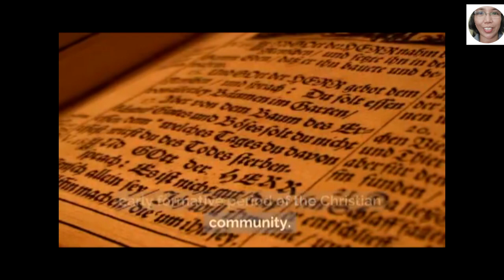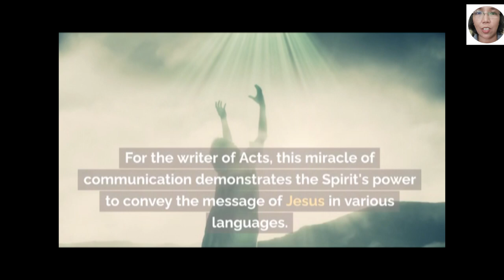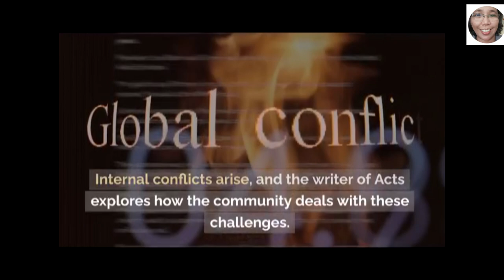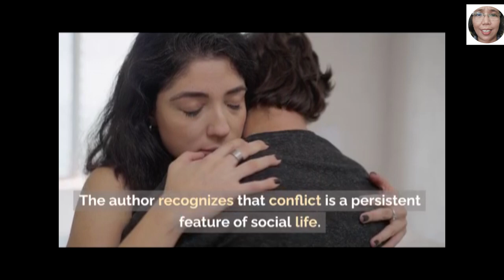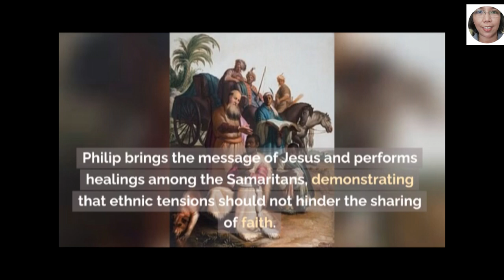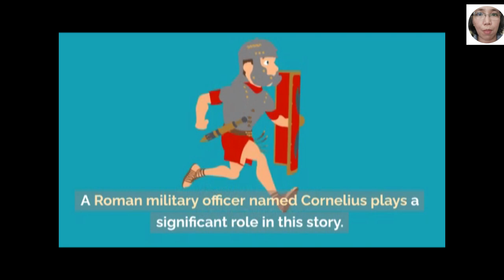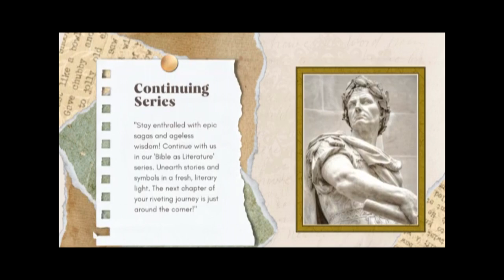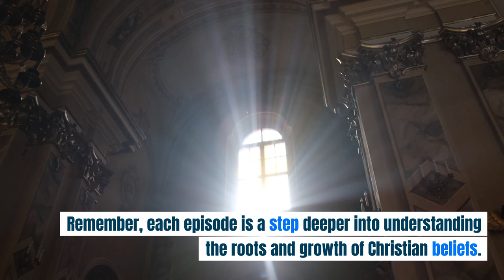32-From Jerusalem to the Ends of the Earth | Bible as Literature in Conversation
📜 Dive deep into the heart of the early Christian community with Episode 32 of our enlightening series, where we explore the powerful narrative of the book of Acts. Witness the birth and expansion of a faith that transcends boundaries and unites diverse cultures. 🌍✨

ATTRIBUTION
Italiano: Quarto viaggio di Paolo di Tarso, verso Roma.
22 August 2008 (original upload date)
Derivative work of RomanEmpire 117.svg
Roberto Reggi (sulla base di Yohanan Aharoni, Michael Abi-Yonah, Atlante della Bibbia, 1987, mappa 248.)
CC 00

English: Joseph Vladimirov. Descent of the Holy Spirit upon the Apostles. 1666.
Joseph Vladimirov / Иосиф Владимиров
CC 00

Jesus Washing Peter's Feet,
painting by Ford Madox Brown (1852–1856), Tate Britain, London
CC 00

Statue of Saint Peter in the Archbasilica of Saint John Lateran by Pierre-Étienne Monnot. Peter holds the Keys of Heaven.

Evangelist or Deacon
share alike 4